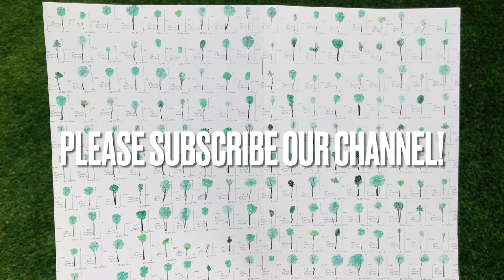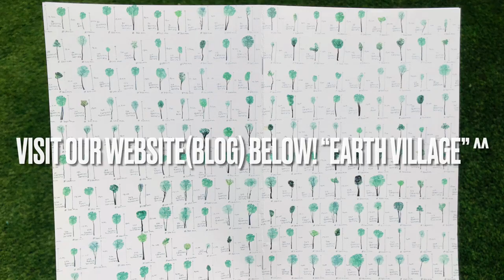【Art biotop (アートビオトープ) ( Tochigi ) 】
Art biotop is in Nasu-machi in Tochigi prefecture🦋